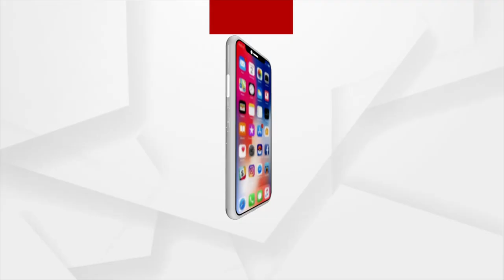Morning Darshan of Lord Jagannath's Dwara Fita Niti, Puri